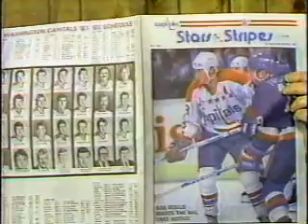Penguins vs. Capitals, March 3, 1989 (2nd Period)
Pittsburgh Penguins vs. Washington Capitals from March 3, 1989 (second period).